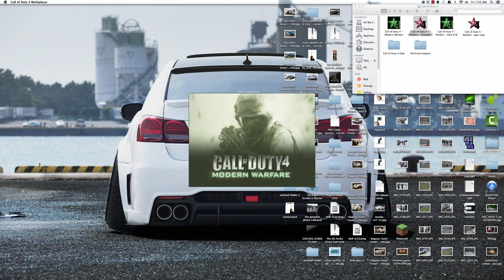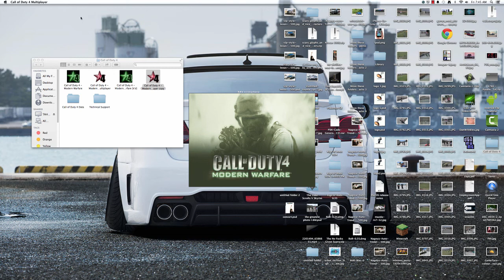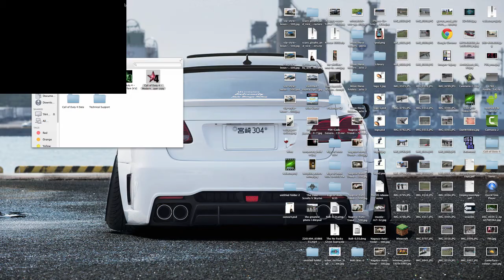Call Of Duty Cheaters Ep.5